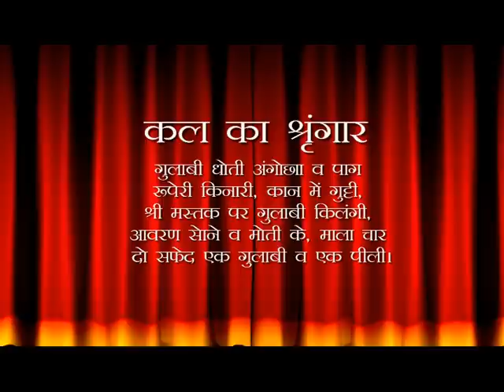Aaj Ka Darshan Vaishakh Shukla Ekadashi 15 MAY 2019